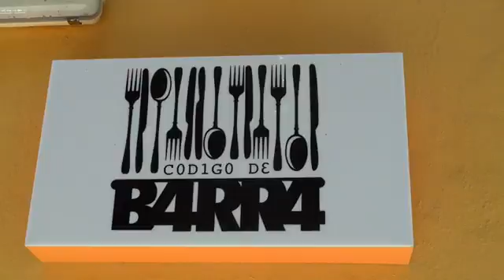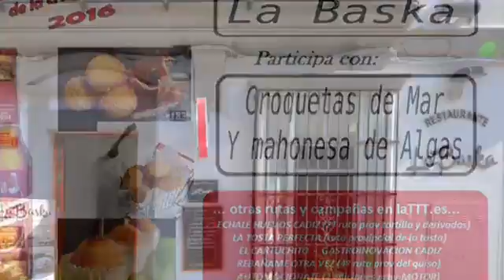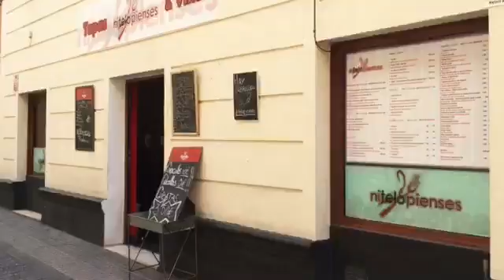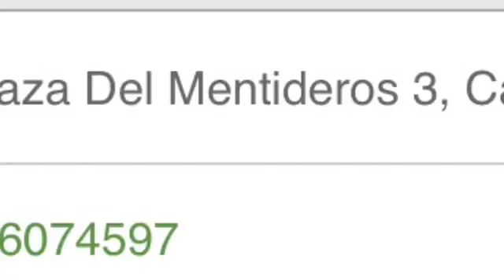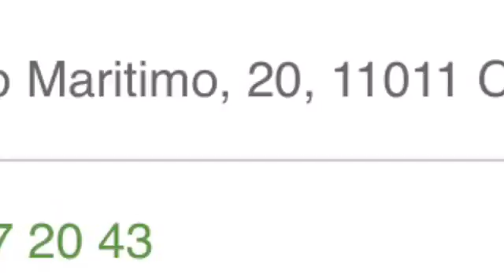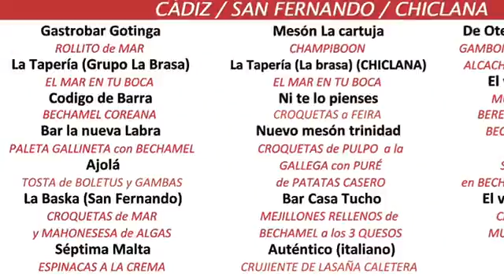Cádiz, ,Bechamel Otra Vez 2016 (Fac TTT Andalucia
PARTICIPANTES de CADIZ, vídeos promocional resumido...